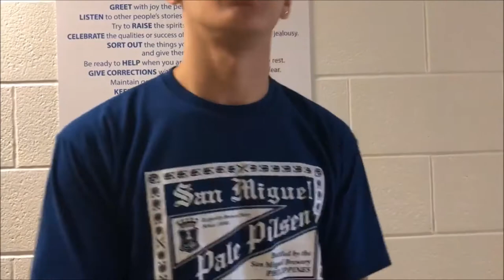English CPT Video HD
hjkmhjkghjrfg